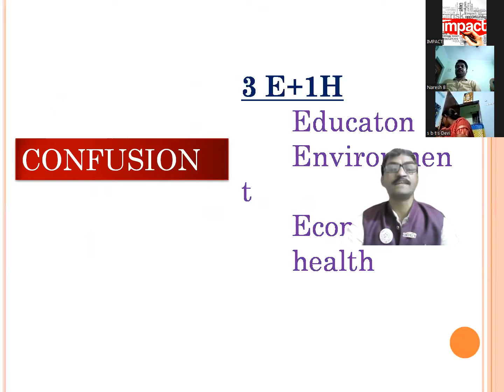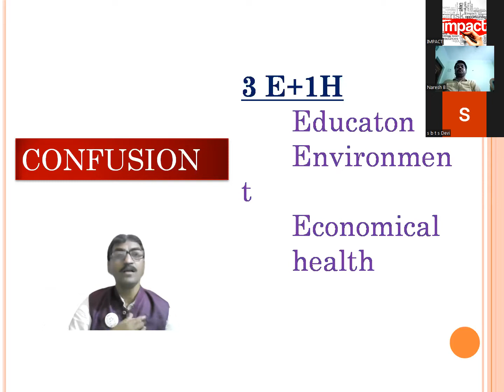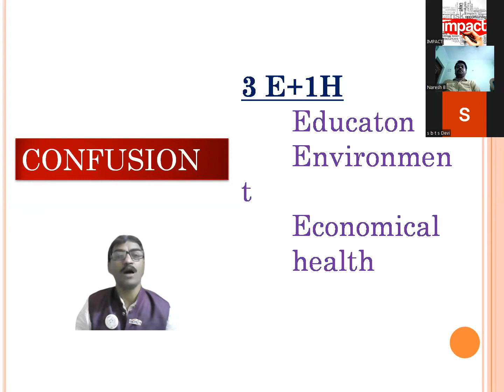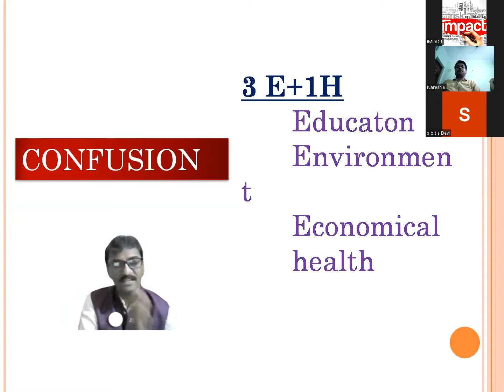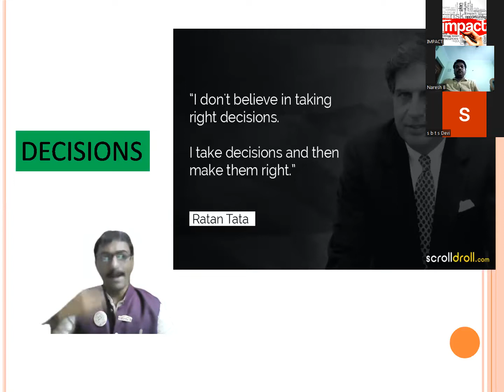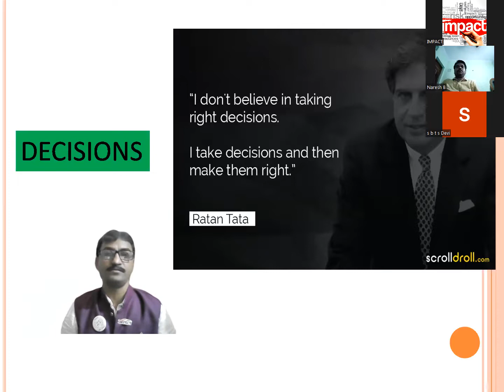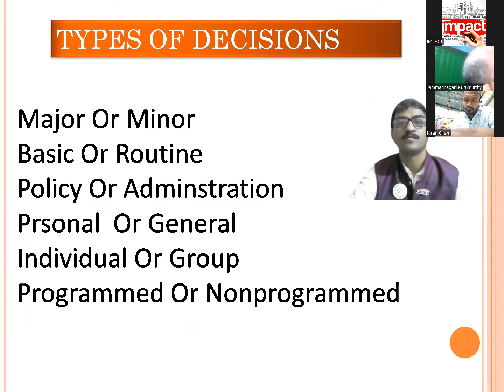Decision making skills by Impact Imam sir in Total Personality Development training